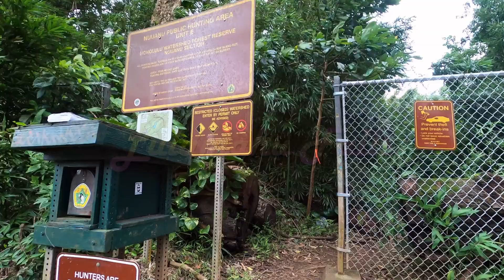Secret Waterfall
Filmed on GoPro Hero 8:

Recommended Water Shoes:
Mens Chaco Pro Torrent
Womens Chaco Pro Torrent